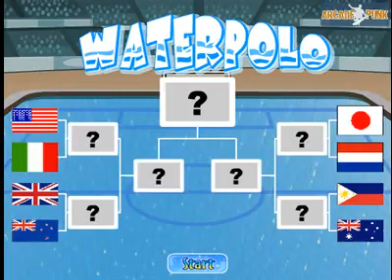Water Polo Game USA Champions!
This is a video I made that shows the highlights for the game Water Polo. I'm playing as the USA and they're the champions!